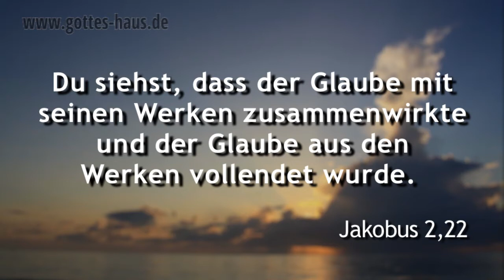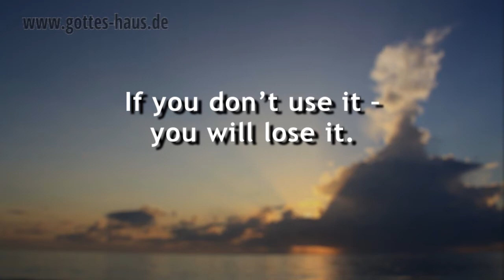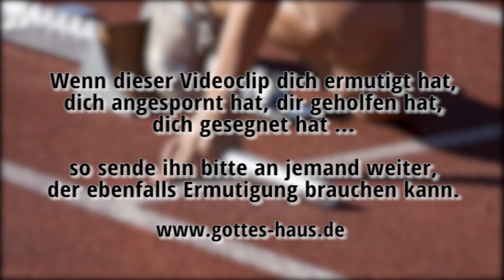Bring deinen Glauben in Aktion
Biblischer Glaube ist weniger ein „Für-richtig-halten" irgendwelcher theologischer Aussagen, als vielmehr ein aktives Ja-Sagen, ein Beanspruchen und Ergreifen biblischer Wahrheiten. Die Bibel warnt uns, dass unser Glaube in der Gefahr steht abzusterben, wenn er nicht aktiv ist und durch unsere Handlungen und Worte Ausdruck findet.

Glaube ist eine tägliche Entscheidung. Wenn wir ihn nicht kontinuierlich gebrauchen und er in unserem Leben nicht wirklich aktiv bleibt, dann werden wir ihn über kurz oder lang verlieren.
Es gilt: If you don't use it -- you will lose it.

So ist auch der Glaube, wenn er keine Werke hat, in sich selbst tot.
Jakobus 2,17

Du siehst, dass der Glaube mit seinen Werken zusammenwirkte und der Glaube aus den Werken vollendet wurde.
Jakobus 2,22

Abraham ... zweifelte nicht durch Unglauben an der Verheißung Gottes, sondern wurde gestärkt im Glauben, weil er Gott die Ehre gab.
Römer 4,20

So wirst du ein guter Diener Christi Jesu sein, der sich nährt durch die Worte des Glaubens ...
1.Timotheus 4,6